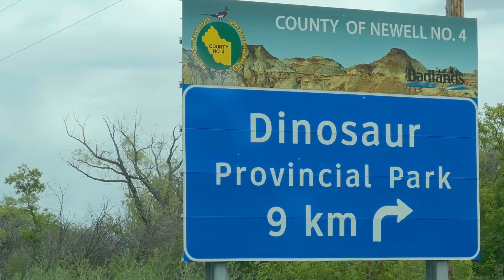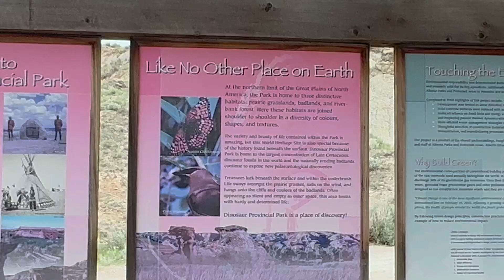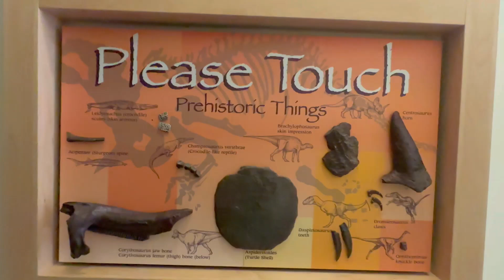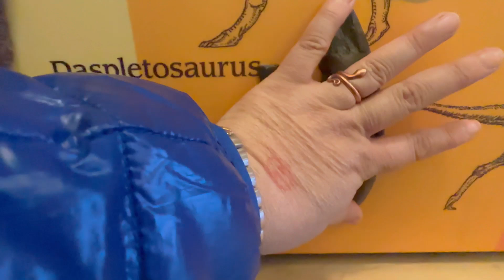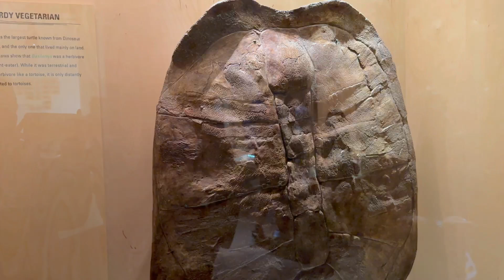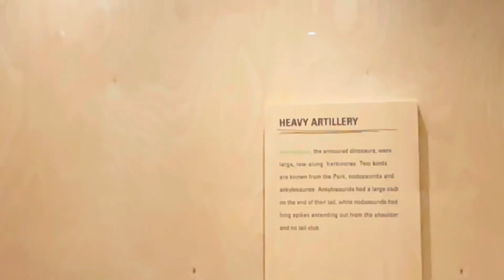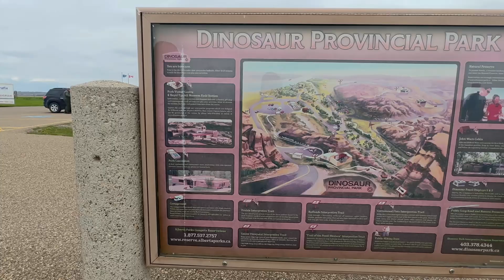Exploring a DINOSAUR PARK on my TRAVEL VLOG!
Join me on an exciting adventure as I explore a dinosaur park in this travel vlog! Watch as I encounter lifelike dinosaur replicas, learn about prehistoric creatures, and immerse myself in a Jurassic world. Don't miss out on the thrill and wonder of stepping back in time at this incredible destination. Come along and experience the magic of the past with me!

Time Stamp
00:00-00:46 - Dinosaur Park Travel Vlog
00:47-00:58 Channel Intro Music - lIfe in Canada Vlogs
00:59-01:55 Inside Dinosaur Park in Canada
01:56-05:50 Inside Museum @ Dinasour Park in Canada
05:51-08:13 Roaming inside Dinasour Park , Jurassic Park adventure
08:14 -08:34 Thanking for watching life in Canada vlog by DesiChai